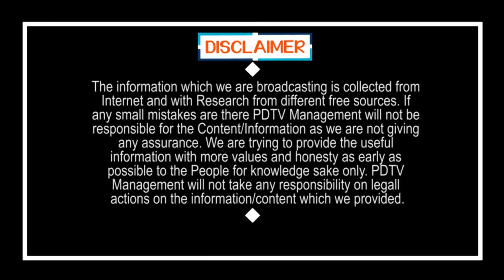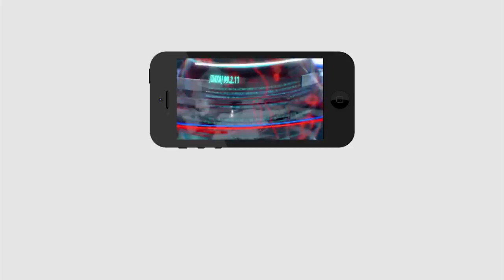Farmers Stop to Nara Lokesh Over Praja Chaintanya Yatra | లోకేష్ ను తరిమి కొట్టిన రైతులు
లోకేష్ ను తరిమి కొట్టిన రైతులు | Farmers Stop to Nara Lokesh Over Praja Chaintanya Yatra | PDTV News